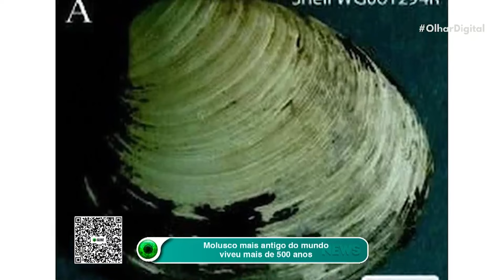Molusco mais antigo do mundo viveu mais de 500 anos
O molusco mais antigo do mundo viveu mais de 500 anos! Confira a história desse animal que testemunhou séculos de história.